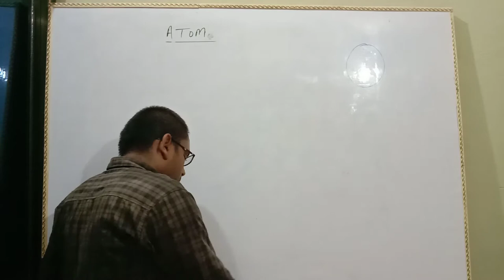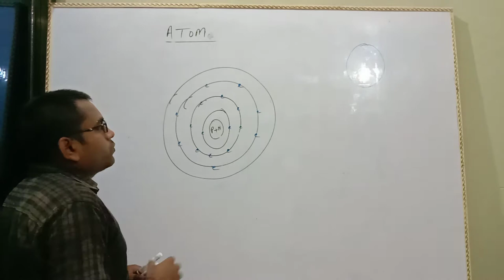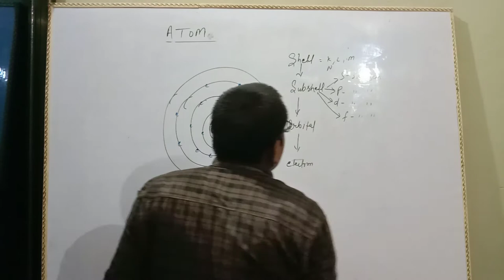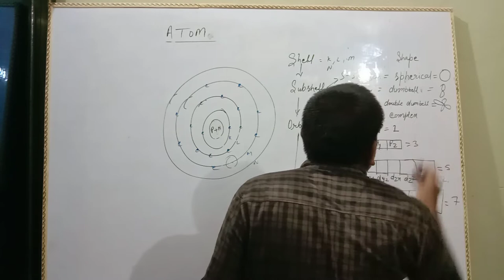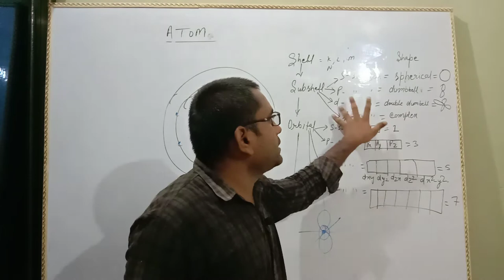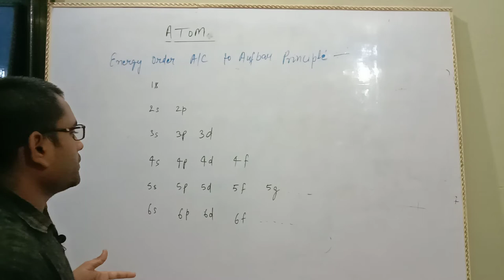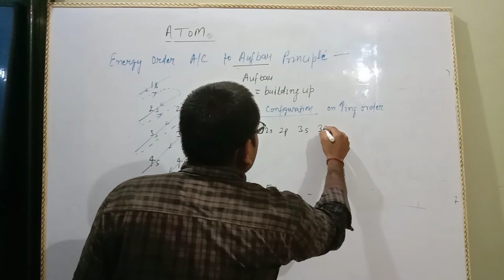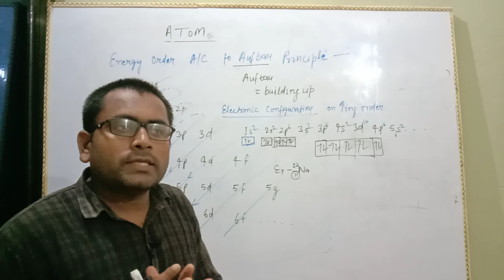Atoms 1part,shell subshell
Introduction about periodic table